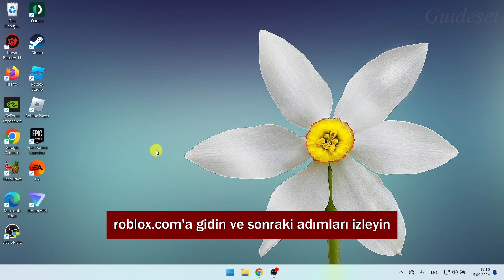Roblox'ta Şifrenizi Unuttuysaniz Nasil Değiştirilir | Adım Adım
Roblox'ta şifrenizi unutursanız nasıl değiştirilir
Bu videoda, Roblox'ta şifrenizi unutursanız adım adım nasıl değiştireceğinizi öğreneceksiniz. Roblox'ta şifrenizi unutursanız değiştirmek çok kolaydır ve bunu bu eğitimle kolayca yapabilirsiniz.

Bu eğitim düzgün çalıştıysa, lütfen bu videoyu beğenin ve aşağıya bir yorum bırakın! Ayrıca, bir eğitim talebiniz varsa, en kısa sürede öğretilebilmesi için yorumlar bölümünden bize bildirin